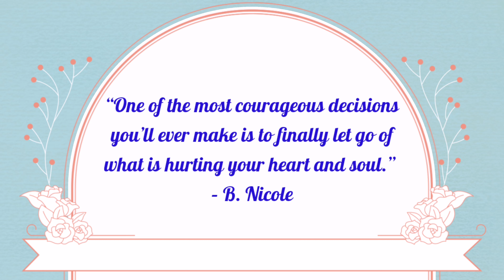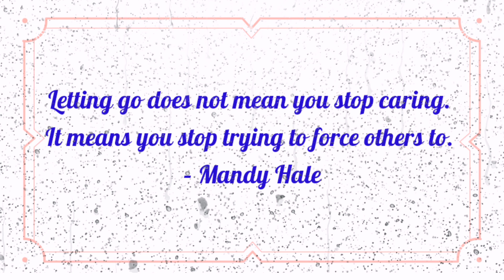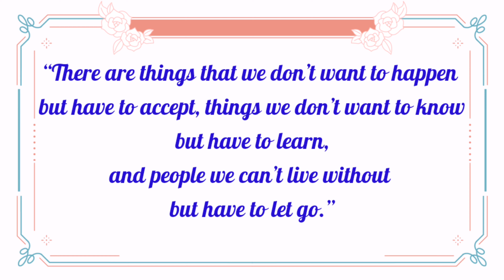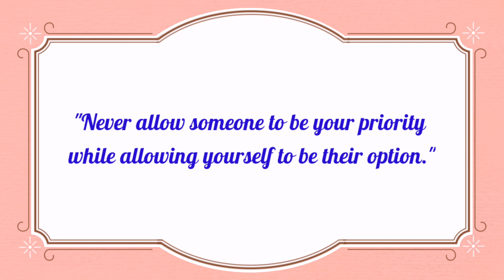LETTING GO|| INSPIRATIONAL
Letting go means you’re taking a different direction.
Hope those qoutes will  lighten up your mood and help you to get inspired to discover the new opportunities that come with changes.